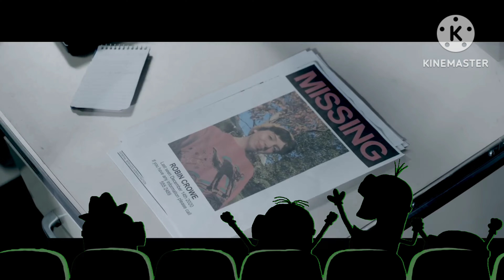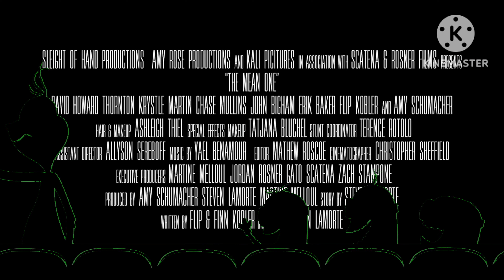Brian The Minions The Mean One Official Trailer Parody Horror Movie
Brian The Minions The mMean One Official Trailer Parody Horror Movie
Mod made by @illumination